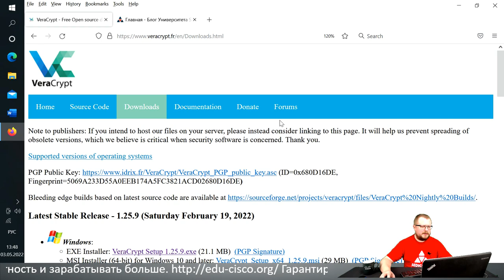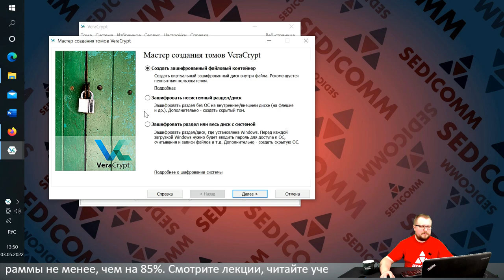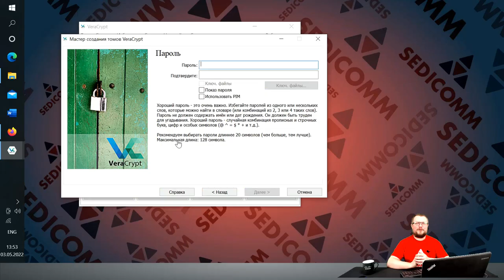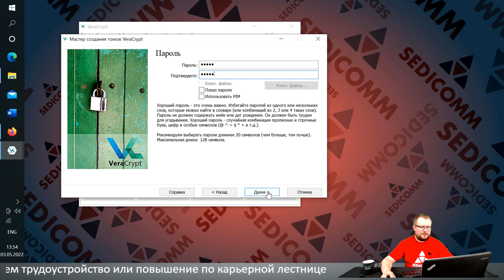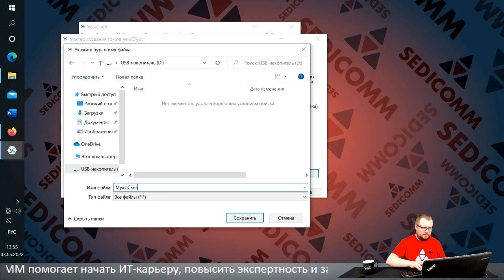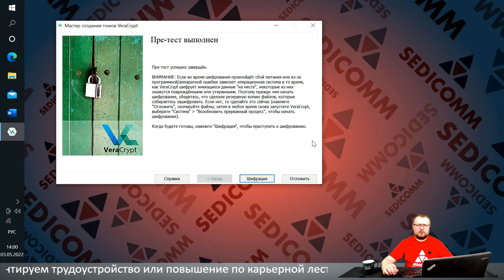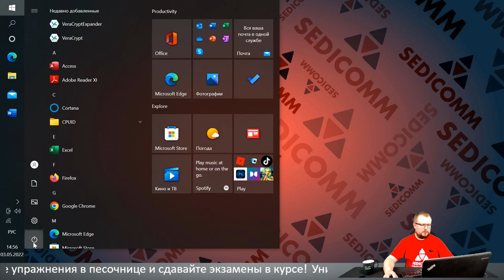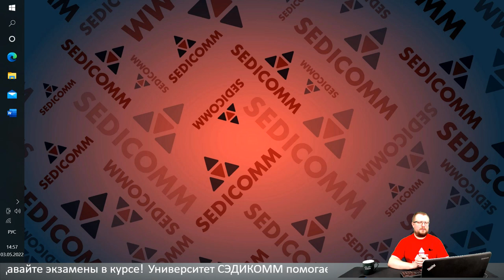Как зашифровать диск Windows 10 с помощью VeraCrypt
На мастер-классе Вы получите пошаговое руководство по созданию зашифрованной файловой системы в Windows 10 с помощью VeraCrypt и повышению конфиденциальности данных на Вашем компьютере. Узнайте, как повысить свою квалификацию в качестве ИТ-специалиста и зарабатывать в разы больше.

На мастер-классе вы узнаете:
- что такое грани куба кибербезопасности;
- как обеспечить конфиденциальность данных;
- можно ли создать зашифрованную файловую систему в Windows 10 с помощью VeraCrypt;

Курсы по кибербезопасности с нуля до аналитика DevSecOps (Введение в кибербезопасность / Introduction to Cybersecurity). На мини-курсе «Как ИТшнику стать специалистом по кибербезопасность с нуля до аналитик DevSecOps и начать зарабатывать больше $ 2 000 всего за 4 месяца» Вы получите базовые знания, первый сертификат от компании Cisco и узнаете, как новый навык может помочь Вам зарабатывать больше в сфере ИТ. Чтобы попасть на курс, просто подайте заявку

Какие знания по кибербезопасности Вы получите? В процессе прохождения курса, Вы:
- изучите термины кибербезопасности и поймете ее важность;
- научитесь различать характеристики и последствия разных типов кибератак;
- оцените уровень влияния кибератак на различные сферы и отрасли;
- поймете подход Cisco к обнаружению и защите от киберугроз;
- сможете узнать, почему профессия специалиста по информационной безопасности становится все более востребованной;
- освоите фундамент для получения сертификации в области сетевой безопасности;
- получите навыки, необходимые в сфере ИТ.

Кроме этого, на отдельных занятиях мы рассмотрим как правильно учиться, и как с помощью новых навыков по кибербезопасности начать зарабатывать больше.

Чтобы узнать все детали программы и получить бонусный курс Cisco «Введение в Интернет Вещей (IoT)», перейдите по по этой ссылке